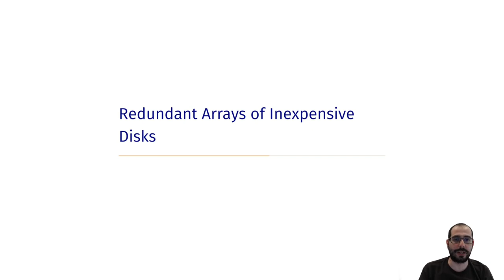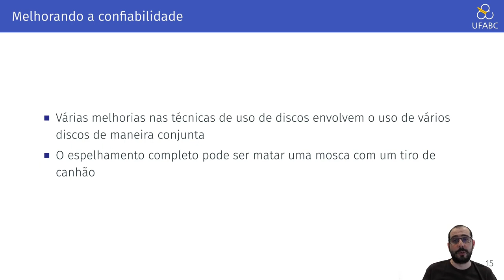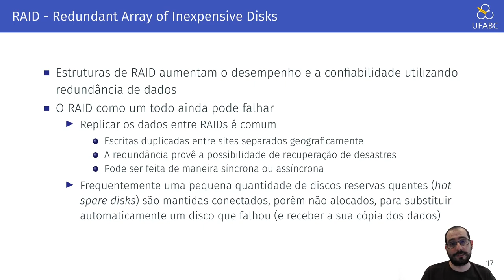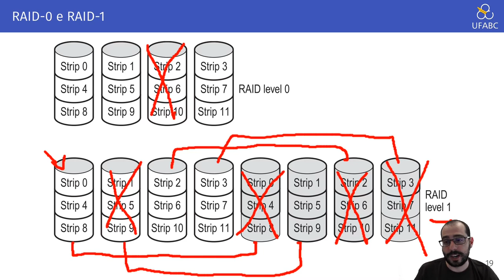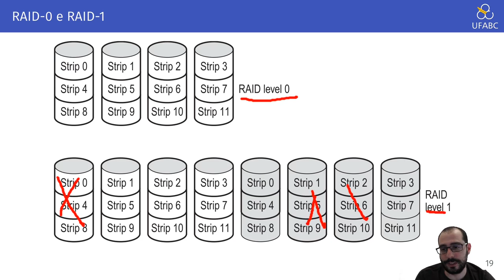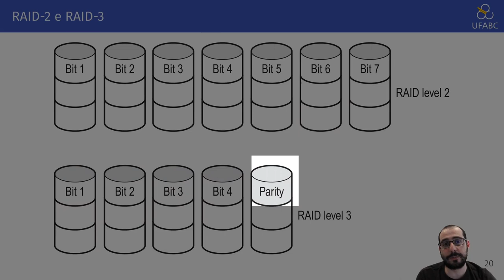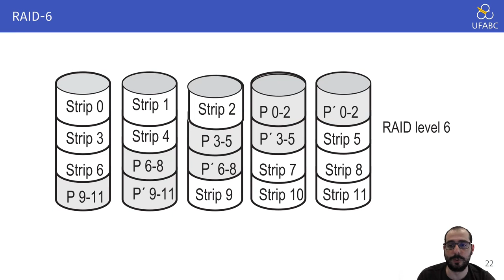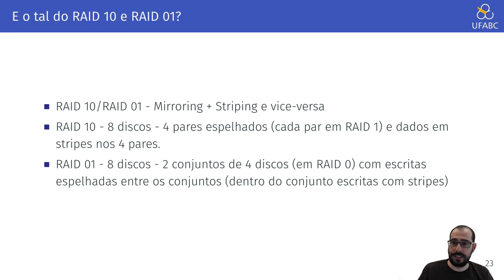5.16 - Arquitetura de Computadores - Redundant Arrays of Inexpensive Disks (RAID)